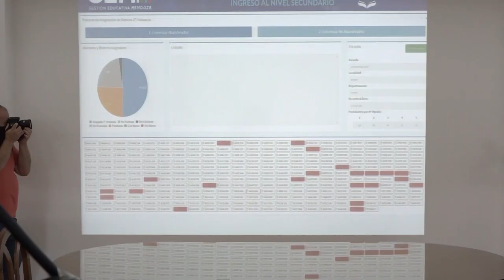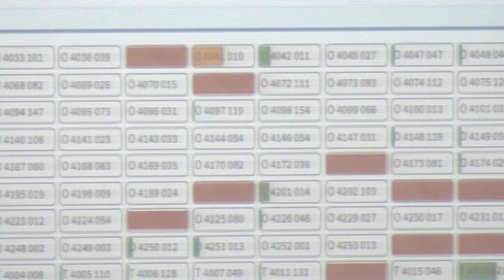TODOS TENDRÁN BANCO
El Director de Educación Secundaria de la Dirección General de Escuelas, Emilio Moreno, explicó los procesos de selección de banco en las escuelas y destacó que "no habrá problemas".